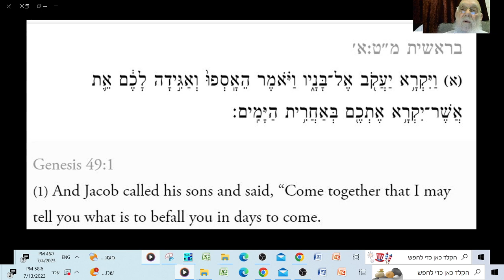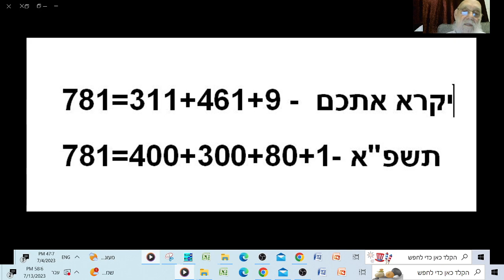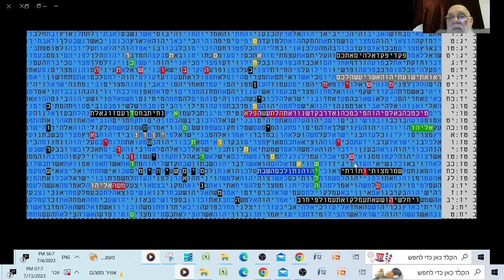List of Bible Code Tables - End of Days - Messiah - in Bible Code -Matityahu Glazerson